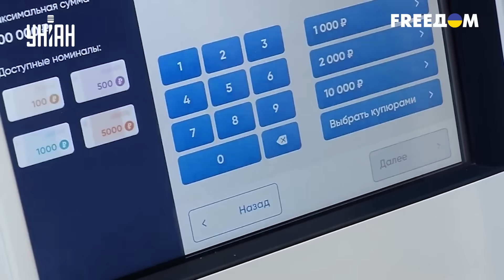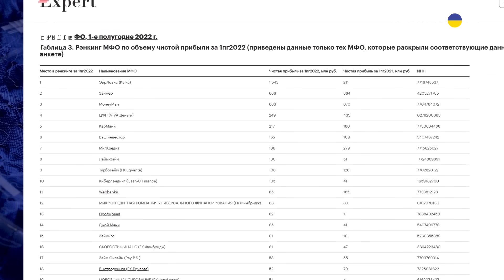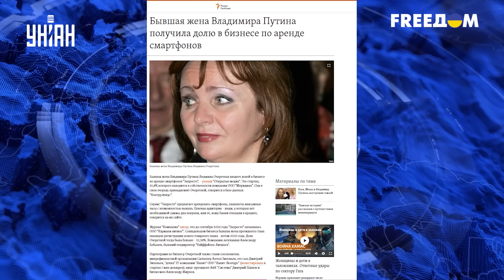Жена в отставке: Людмила Путина жестко развела Вову и озолотилась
UA — Поки в одних росіян гроші закінчуються, в інших їх стає більше. Винятком не стала колишня дружина "господаря Кремля" Людмила. В один момент тінь Путіна перетворилася на "акулу бізнесу". Про те, як це сталося, дивіться у сюжеті.

RU — Пока у одних россиян деньги заканчиваются, у других их становиться только больше. Исключением не стала бывшая жена "хозяина Кремля" Людмила. В один момент тень Путина превратилась в "акулу бизнеса". О том, как это произошло, смотрите в сюжете.